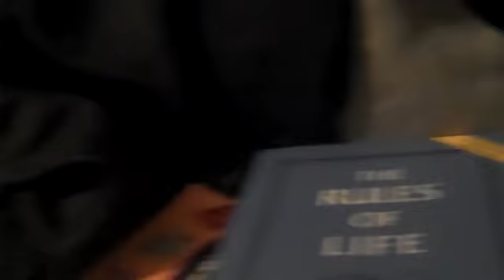Good Trades & Fajitas - Kevlog 27th Apr 2010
I spent some time with my parents today and had some great tasting chicken fajitas. I also had 3 great trades that came into profit while I was out for the day...Nice suprise to see them in the profit zone when I turned the pc back on..   ;)

Kev  ;)